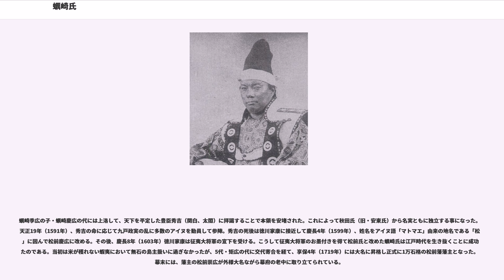蠣崎氏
蠣崎氏（かきざきし）/松前氏（まつまえし）は、戦国時代から蝦夷地を本拠とした大名の氏族。糠部郡蠣崎（青森県むつ市川内町）を領して蠣崎氏を称する家系があり、その子孫との説がある。江戸時代に松前と改姓したが、庶流の中には引き続き蠣崎と名乗る者もいた。本姓は源氏で、清和源氏（河内源氏）義光流で甲斐源氏の庶流と称した。実際には陸奥の土豪が蝦夷へ移住して甲斐源氏武田氏を仮冒したとする説もある。

下北半島は鎌倉時代以来、津軽安藤氏の支配下にあり、建武元年以後は南部氏の一族が知行していた。その系譜については以下の史料が残っている。

『北部御陣日記（東北太平記）』に拠れば、蠣崎氏は八戸根城南部師行の家臣 武田修理太夫信義から五郎信長－信吉－治部丞信道－信純（蠣崎蔵人）と続き、建武年間の頃から5代120年間、むつ市川内町蛎崎に所在した蠣崎城を居城とした。

1448年（文安5年）5月、順法寺城「北部王家」新田義純一族が蠣崎蔵人の陰謀により殺害されると、13代八戸南部政経は1456年（康正2年）から翌年にかけ蠣崎氏追討を始めた。これに対し、蔵人は松前のアイヌや安東氏・葛西氏の応援を得たが抗しきれず松前に逃げた。（康正の乱）

ただし『東北太平記』自体は、史実を確認するための史料としては疑わしい面がある点に留意されたし。

『新羅之記録』に拠れば、若狭武田氏の流れを汲む武田信広を祖とする。若狭武田氏当主信賢の子とされる武田信広が宝徳3年（1451年）に若狭から下北半島の蠣崎(むつ市川内町)に移り、その後に北海道に移住してその地を治める豪族となったという。

当時道南では蝦夷沙汰代官であった津軽安東氏の統制下にある和人の豪族が、それぞれ独立した道南十二館を築き、そこを拠点にアイヌと交易を行っていた。花沢館主蠣崎季繁もその一人にすぎなかった。長禄元年（1457年）、和人とのトラブルを契機としてアイヌのコシャマインを中心とする和人への武装闘争（コシャマインの戦い）が発生すると、12館の内10の館がアイヌに落とされた。激戦の末、蠣崎季繁の客将であった信広が鎮圧したという。これにより、蝦夷地の和人社会において蠣崎氏が優勢となり、支配を確固たるものとした。また、武田信広は蠣崎季繁の婿養子となり、蠣崎氏を継承して蠣崎信広を名乗り、拠点を勝山館に移した。文明7年（1475年）には、樺太アイヌの首長から貢物を献上され、樺太にも影響力を及ぼした。信広の子光広の時代の永正11年（1514年）に松前の徳山館に本拠を移転している。

戦国時代に入ると東北北部から北海道南部に影響力をもっていた主家である檜山安東氏から実質的に自立の傾向を見せる。蠣崎義広の時代にはアイヌの酋長・タリコナを謀殺し、その子の蠣崎季広の時代には13人の娘を安東氏などそれぞれの奥州諸大名に嫁がせて政治的な連携をはかり、戦国大名としての地位を築き上げたという。

信広の活躍を記した『新羅之記録』は松前家臣近藤家に伝来した資料で、寛永20年（1643年）に成立し、松前氏の由緒となる源義光（新羅三郎義光）以来の甲斐源氏の伝統と事跡や信広の事跡が記されている。武田信広は同時代の文書・記録資料が皆無で実在性が不明の人物であるが、若狭武田氏は戦国期に東北・北海道との交易活動を行っており、蠣崎（松前氏）の由緒（信広伝承）は甲斐源氏・武田氏の日本海交易のネットワークを前提に、東北地方の南部氏や浅利氏など甲斐源氏の同族に肩を並べる由緒として仮託されたものであると考えられている。

蠣崎季広の子・蠣崎慶広の代には上洛して、天下を平定した豊臣秀吉（関白、太閤）に拝謁することで本領を安堵された。これによって秋田氏（旧・安東氏）から名実ともに独立する事になった。天正19年（1591年）、秀吉の命に応じて九戸政実の乱に多数のアイヌを動員して参陣。秀吉の死後は徳川家康に接近して慶長4年（1599年）、姓名をアイヌ語「マトマエ」由来の地名である「松前」に因んで松前慶広に改める。その後、慶長8年（1603年）徳川家康は征夷大将軍の宣下を受ける。こうして征夷大将軍のお墨付きを得て松前氏と改めた蠣崎氏は江戸時代を生き抜くことに成功したのである。当初は米が穫れない蝦夷において無石の島主扱いに過ぎなかったが、5代・矩広の代に交代寄合を経て、享保4年（1719年）には大名に昇格し正式に1万石格の松前藩藩主となった。幕末には、藩主の松前崇広が外様大名ながら幕府の老中に取り立てられている。

明治維新の際...